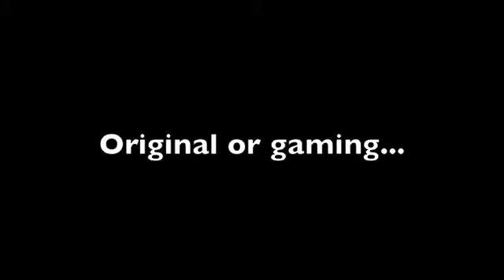Lighting Lloyd: NEW INTRO + SHOUT OUT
The mine craft server I put isn't working for some reason. I'll try to figure it out whats going on with it with RandomStuffez and me, to try to fix it.

Music is: Carrion by Kevin Sherwood. :)